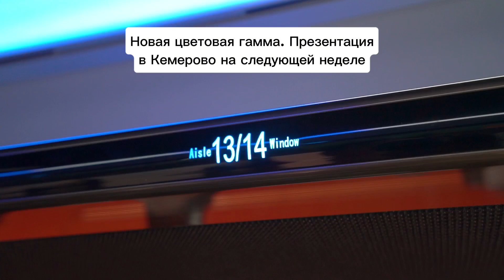Презентация автобусов Зонг Тонг в Кемерово на следующей неделе 😀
На следующей неделе презентация в Кемерово автобусов Zhongtong комплектация

Ждем всех неравнодушных к нам на неделю открытых дверей